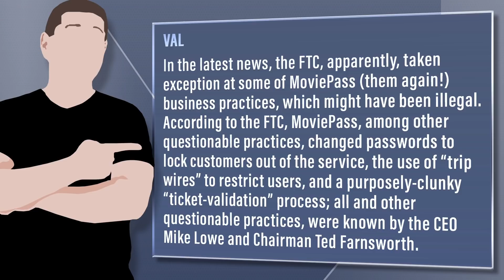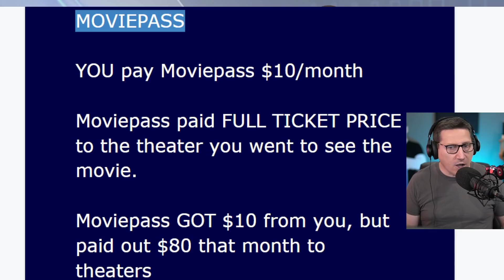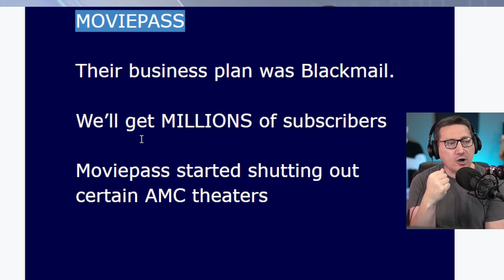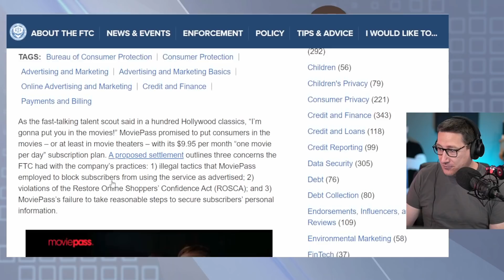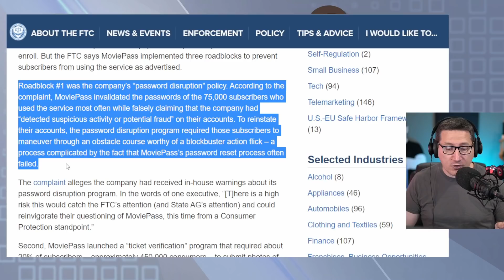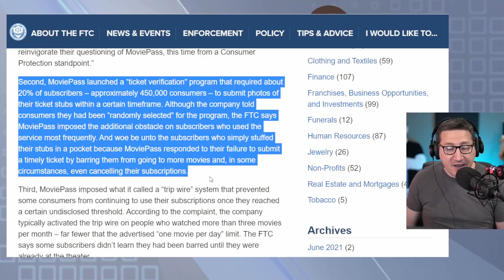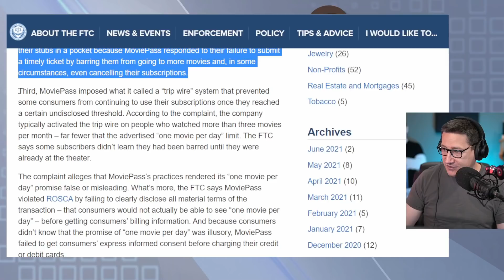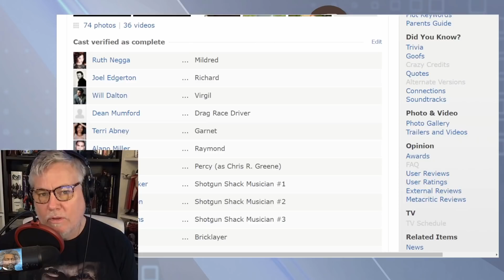Moviepass’ Shadiness And Treachery Were Worse Than We Thought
Viewer Question: Val - In the latest news, the FTC, apparently, taken exception at some of MoviePass (them again!) business practices, which might have been illegal. According to the FTC, MoviePass, among other questionable practices, changed passwords to lock customers out of the service, the use of “trip wires” to restrict users, and a purposely-clunky “ticket-validation” process; all and other questionable practices, were known by the CEO Mike Lowe and Chairman Ted Farnsworth.

Mic pre-amps

Streaming Software
Wirecast Pro